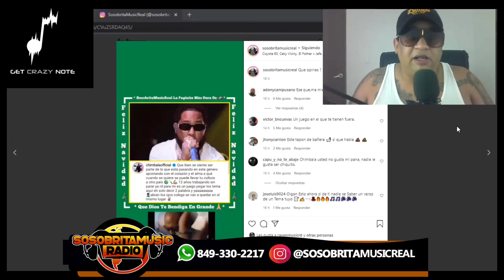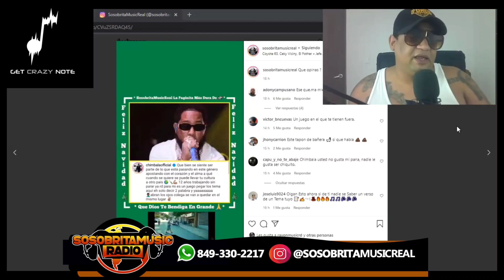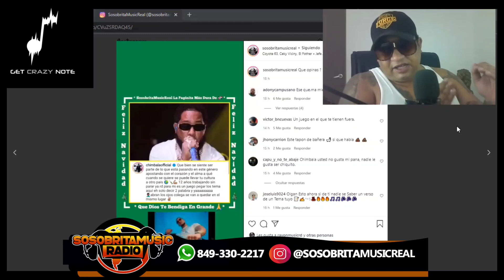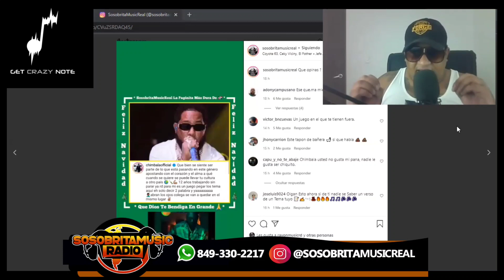CHIMBALA CONSEJO PARA EL GENERO URBANO